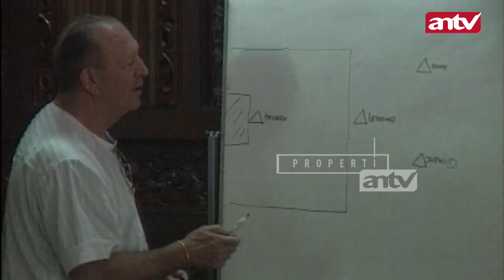Henk Wullems Latih PSM '99 || Flashback